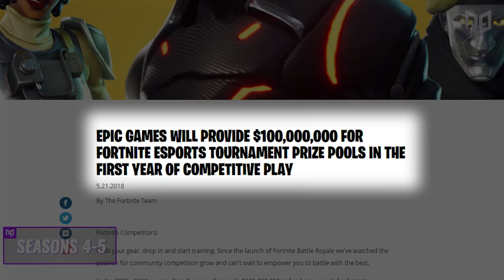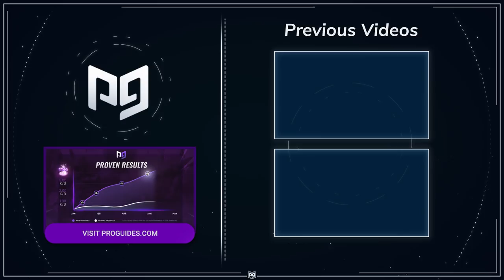The Story of Fortnite Competitive